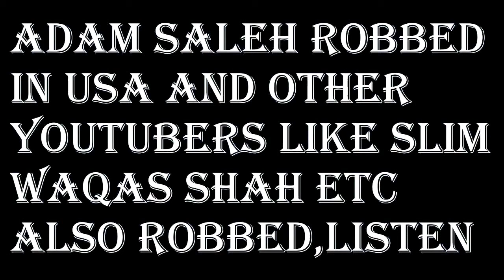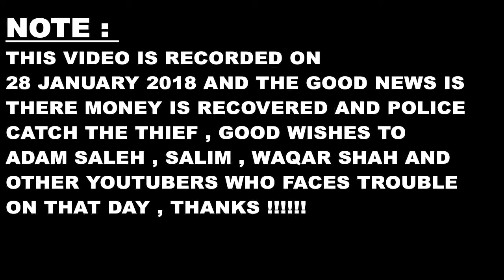Adam Saleh & Top Muslim Youtubers Robbed in America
Adam saleh , waqas shah , salim and other top most muslim youtubers of america , robbery take place in there there staying house
of Adam saleh
Note : this video is recorded on 27/28 january 2018 when this  incident just just happened see the latest update on last part of the video